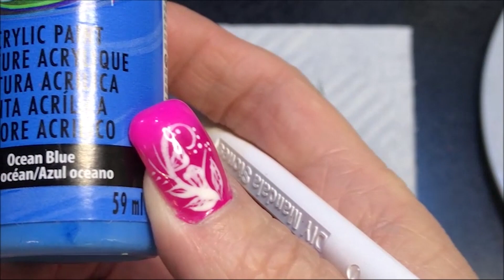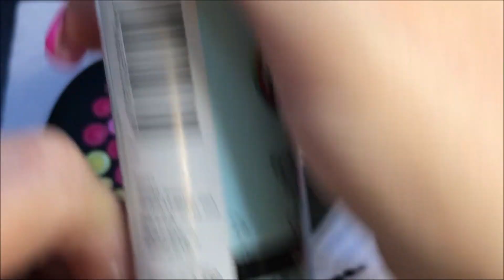Time-lapse dot mandala art stone - 161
Time-lapse dot mandala art stone

It’s nice to know others views on what I’m creating, I would love to hear from you!  Comments are so helpful not only to know what you all think of what I'm making, but also to have an idea of what you would like to see in the future.  :)

This video was created using the heart mold art stone from The Happy Dotting Company.

DecoArt Americana:
Lamp (Ebony) Black  (background)
Warm White
Blue Chiffon
Indian Turquoise
Ocean Blue
Dragon Fruit
Bubblegum Pink
Lemon Yellow

Dotting Tools -
DIY Mandala Stones Dotting Tool Set:

10 lbs Ultracal 30 Gypsum
25 lbs Ultracal 30 Gypsum
40 lbs Ultracal 30 Gypsum

Useful Tools -
Paint Palette
6 inch Lazy Susan

Wood Cutouts -
3 inch Round Wood Disc (36 pack)
1.5 inch Heart Wood Cutout (100pack)
Wood cutout 7inch (10 pack)
12 inch wood circle cutouts (12pk)
1.5 inch circle cutout (100pieces)

Blank Cardboard gift boxes:
12 pack black 3x3
12 pack teal blue robbin egg 3.5 x 3.5
12 pack brown kraft paper 3 x 3

5 - 7inch Wooden Unpainted Birdhouses